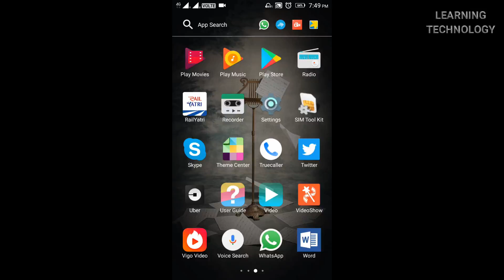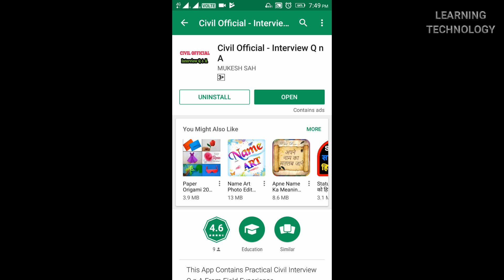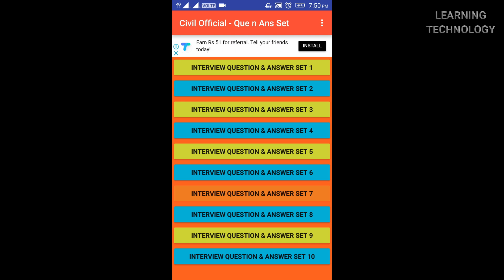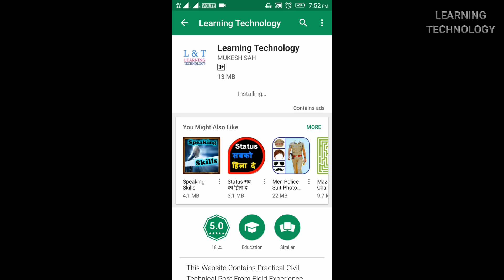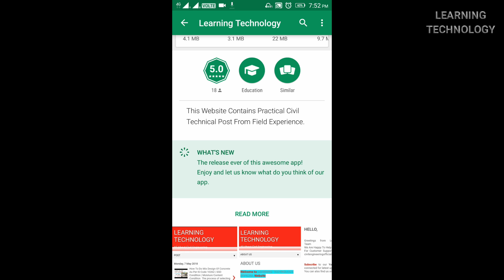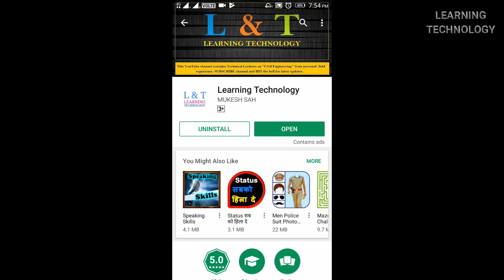Freshers Engineers Must Watch | Practical Interview Q n A | Revealed Myself | Learning Technology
DOWNLOAD BEST APP FOR FRESHERS